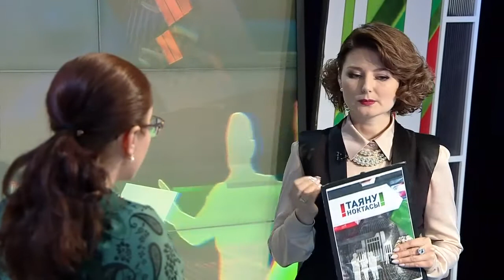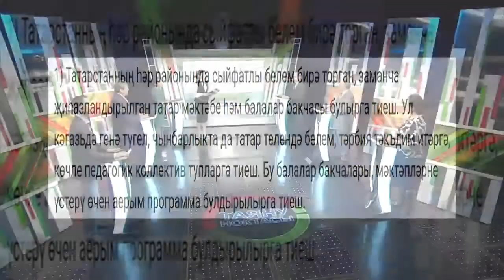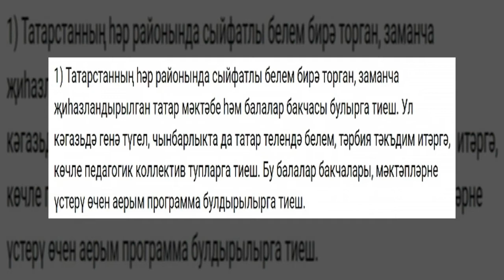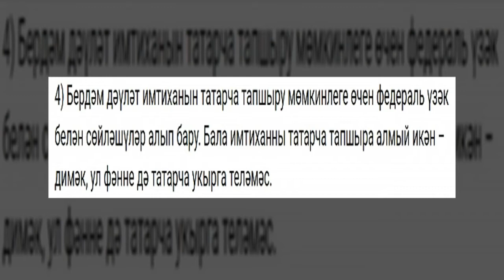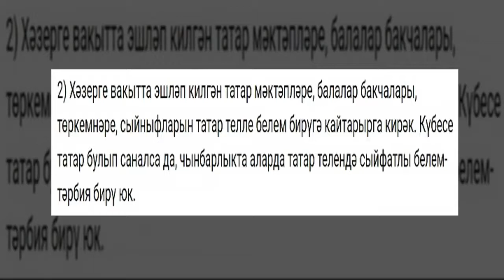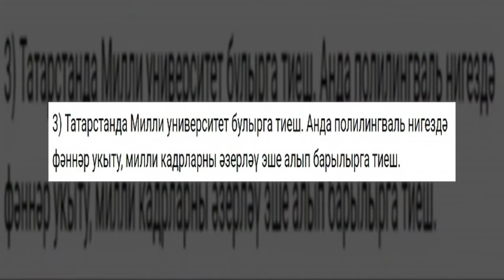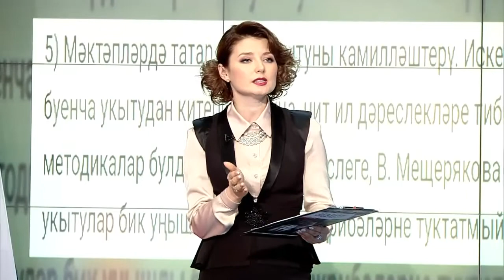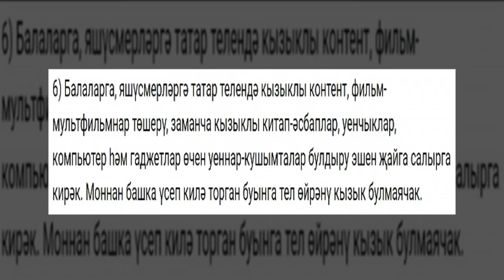Татар теле. Таяну ноктасы 11/04/18 ТНВ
Таяну ноктасы. В эфире: пн, вт, ср, чт - 19:00

7 дней. В эфире: вс - 19:30, 21:30

Координаты:
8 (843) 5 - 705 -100